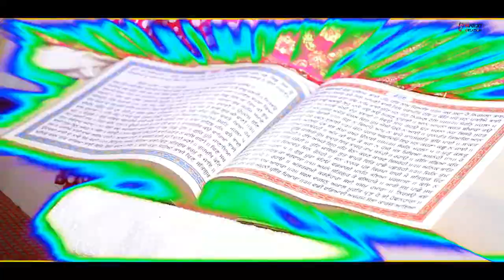Wedding Teaser Prabhdeep Weds Davinder 2020 ||Harjit Creation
Prabhdeep Weds Davinder ||Harjit Creation ||
||Bhucho Mandi || ||Bathinda||